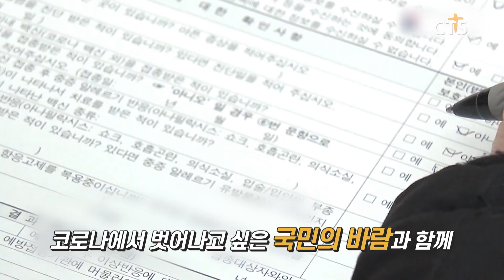[CTS 한국교회를 논하다] 351회 급변하는 세상, 바른 신앙으로 새롭게!ㅣ코로나 이후 한국교회의 역할 특집2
■ 사 회 자 : 김명호 목사 (대림교회 담임목사)
■ 출 연 자
조병수 교수 (합동신학대학원대학교 명예교수)
김만형 목사 (친구들교회 담임목사)
도지원 목사 (예수비전교회 담임목사)